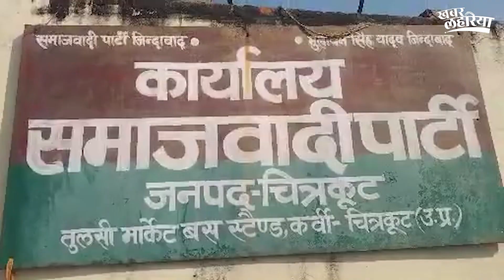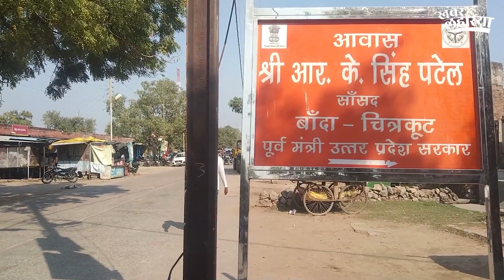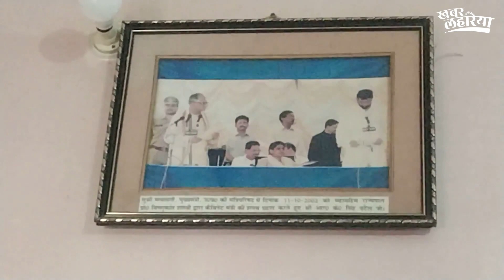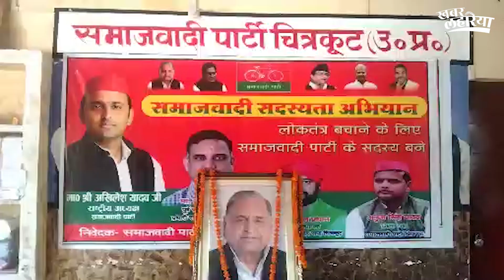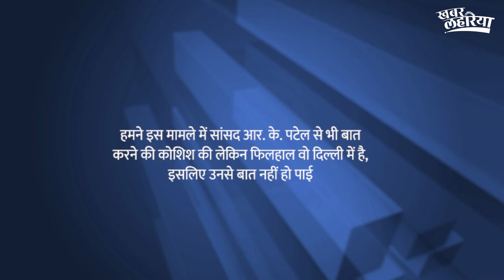भाजपा सांसद आर. के पटेल समेत 18 लोगों को सुनाई गई सज़ा | KhabarLahariya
बांदा सीट से भाजपा के सांसद आरके सिंह पटेल, पूर्व सपा विधायक वीर सिंह सहित 18 लोगों को 21 नवंबर को चित्रकूट ज़िले की सी जे एम कोर्ट ने 13 साल पुराने धरना प्रदर्शन के एक मामले में सजा सुनाई गई है। बता दें कि 15 लोगों को एक साल और 3 लोगों को तीन महीने की सजा हुई है।

मामला सितंबर 2009 का है जब प्रदेश में बसपा की सरकार थी। उस समय सपा ने सरकार की नीतियों के खिलाफ विरोध प्रदर्शन किया था। और तब आरके पटेल सपा से सांसद थे। आर के पटेल समेत अन्य लोगों पर आरोप है कि इन लोगों ने पुलिस पर पथराव किये थे, पुतला दहन किया था और और प्रदर्शन के दौरान ट्रेन भी रोकी थी। सांसद आर के पटेल के ऊपर यह भी आरोप है कि उनकी ही निगरानी में उस पूरे प्रदर्शन को अंजाम दिया गया था।

विपक्षी पार्टी के नेताओं ने प्रदेश सरकार की नीतियों के विरोध में धरना प्रदर्शन किया था और सभी प्रदर्शनकारियों के खिलाफ केस दर्ज हो गया था। इस मामले में सीजेएम अदालत ने सभी को प्रदर्शनकारियों को दोषी ठहरा दिया है। आरोपियों के परिवार और जानकारों से मिली जानकरी के अनुसार कोर्ट ने एकतरफा होकर सज़ा सुनाई है। सिर्फ पुलिस की बातों पर यकीन कर के कोर्ट ने फैसला लिया है। लोगों का कहना है कि कोर्ट को उन लोगों से भी बात करनी चाहिए थी जो लोग उस जगह पर रहते हैं जहाँ प्रदर्शन हुआ था।
परिवार वालों की मानें तो पुलिस द्वारा लगाए गए सभी इलज़ाम झूठे हैं और पूरा धरना प्रदर्शन शांतिपूर्वक हुआ था।

हमने इस मामले में सांसद आर. के. पटेल से भी बात करने की कोशिश की लेकिन फिलहाल वो दिल्ली में है, इसलिए उनसे बात नहीं हो पाई।
सूत्रों की मानें तो जिन लोगों को सज़ा सुनाई गई है, वो अब उच्च न्यायालय में जाकर अपील करेंगे और सीजेएम कोर्ट द्वारा सुनाए गए फैसले के खिलाफ खड़े होंगे।